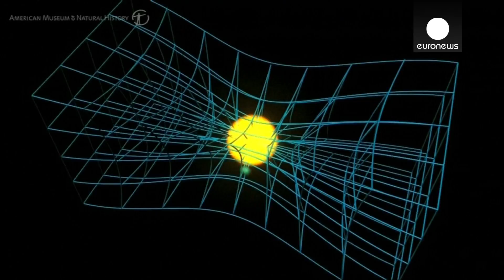Gravitational Waves For All: "Ripples On The Pond" Or "Binary Black Hole"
David Reitze, executive director of the U.S.-based Laser Interferometer Gravitational-Wave Observatory (LIGO), gave a simple explanation on gravitational waves using ripples on the pond as a metaphor. Further in this video, John Mather, NASA' senior scientist, said the discovery may prove it is possible that a binary black hole could exist.